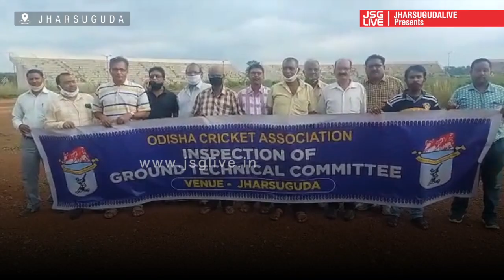Odisha Health Minister Naba Kishore Das holds meeting regarding Development of jharsuguda Stadium.